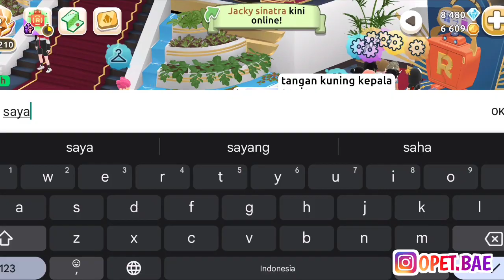Anya Daur Ulang 😅 ~ auto hoky wkwkwk| Hotel Hideaway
Tonton juga video lainnya gan :v

Yo Whatsapp, Facebook, Instagram ,Youtube ,DLL.
Kembali lagi di channel saya okeh .

Wokeh semoga video yang saya buat bisa menghibur semuanya dan khususnya kalian yang nonton hehe ,...

Okeh santuy...